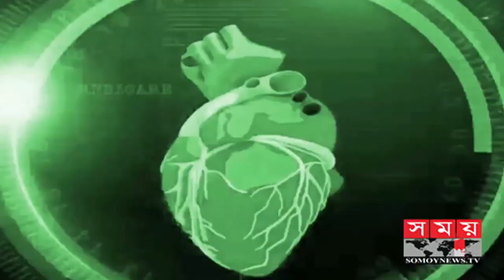জটিল গর্ভাবস্থায় করণীয় | Health Tips | Boddi Bari | Somoy TV